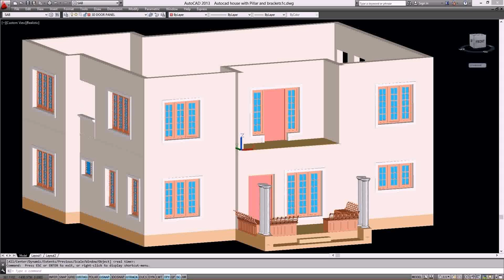Double Storey House Plans 3d - Gif Maker DaddyGif.com (see description)